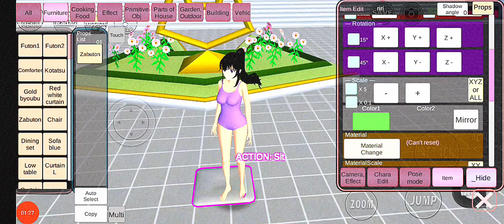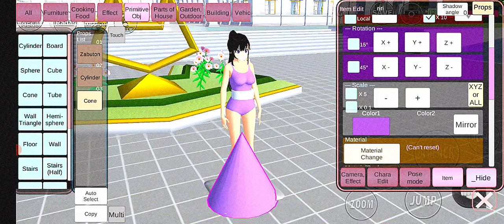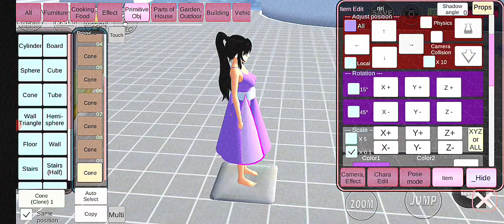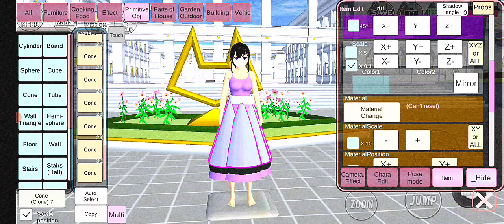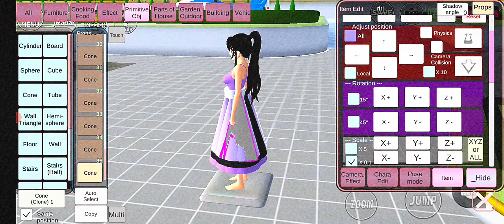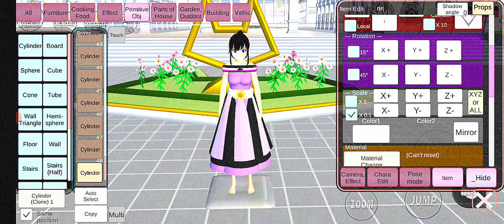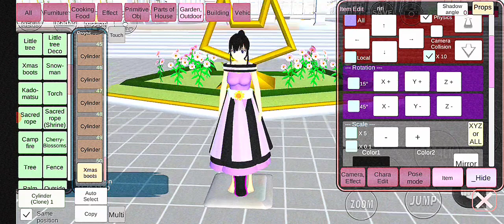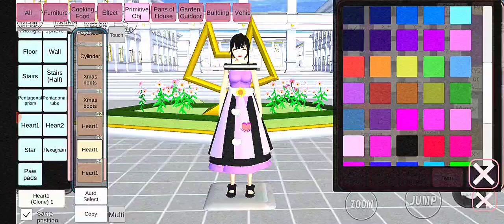TUTORIAL BAJU BARU # CARA MEMBUAT BAJU DRESS TERBARU DARI PROPS # SAKURA SCHOOL SIMULATOR